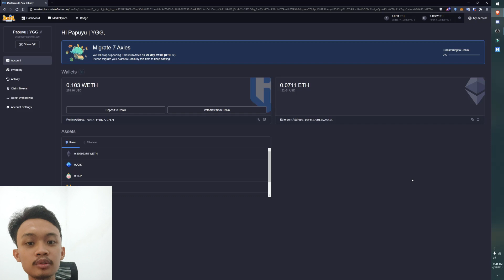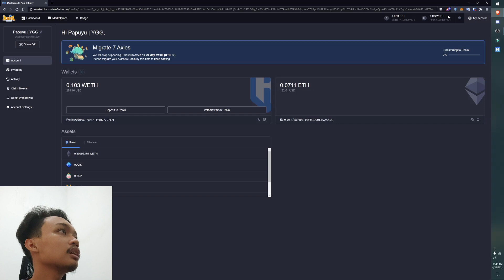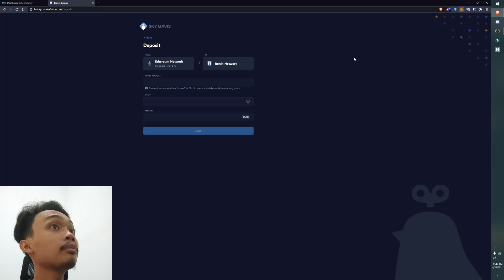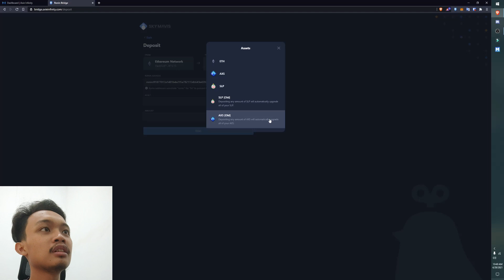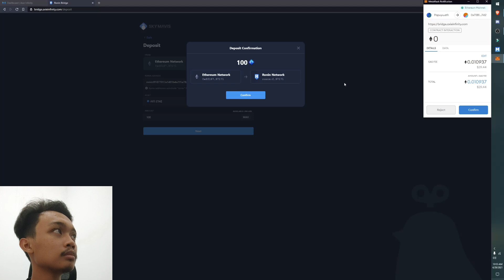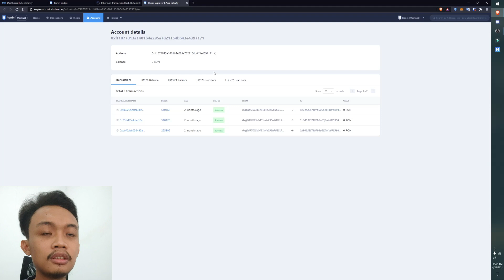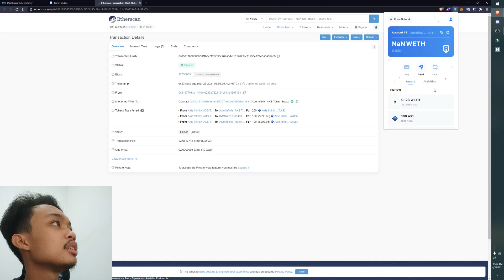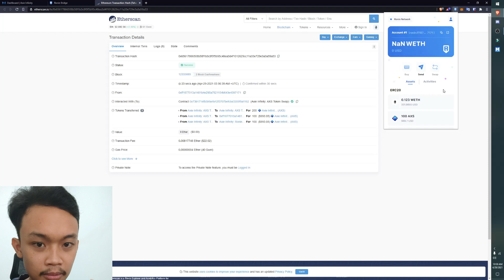[ Axie Infinity ] Cara Deposit ETH , SLP , AXS ke Wallet Ronin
Hai Axie Trainers, sudah update ya cara deposit ETH, SLP, dan AXS ke Wallet Ronin. Semoga membantu, jika ada pertanyaan lebih lanjut dan update perubahan pada aplikasinya akan di update di diskripsi.

Discord Axie atau bisa pm si Papuyu#1013